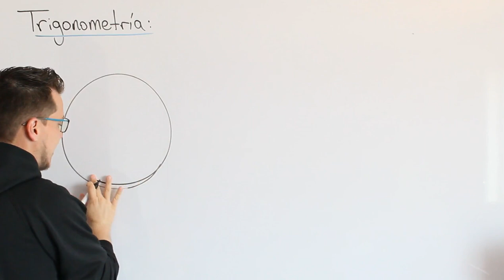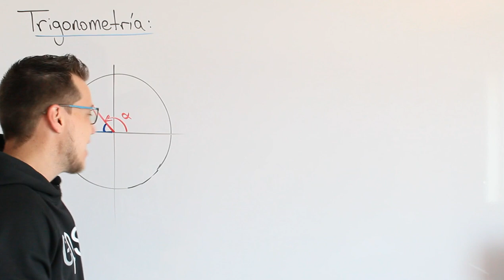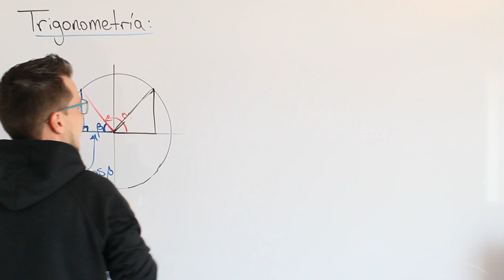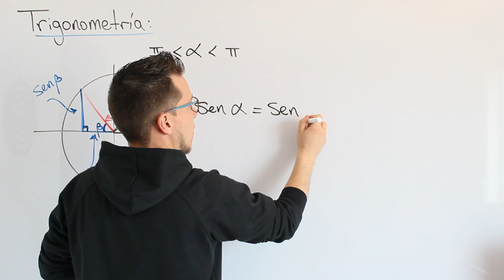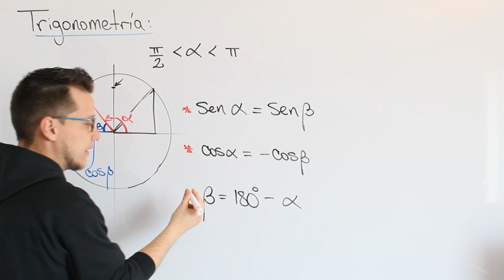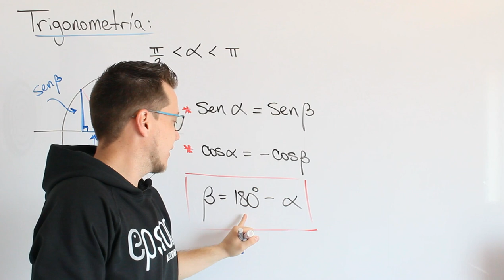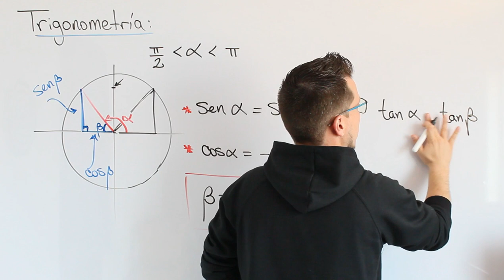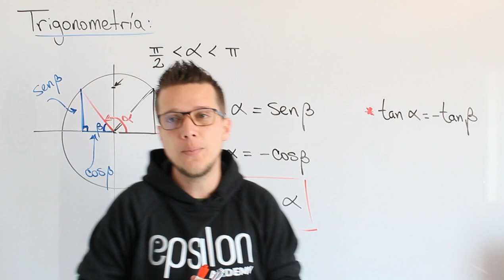🕙 REDUCCIÓN AL PRIMER CUADRANTE desde el segundo cuadrante 💥MEJOR EXPLICACIÓN 💥